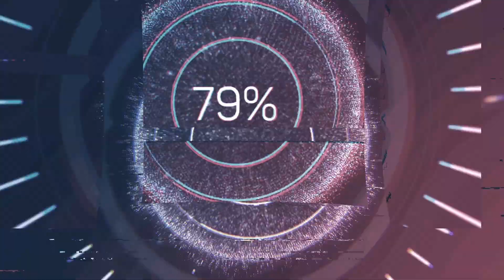HOW TO GET TO NEPAL DURING COVID 19????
Hello guys, i hope you are doing well!!

I mean .. i can't actually believed we made it to NEPAL during COVIC 19.

We supposed to fly private but things changed last minute and we took Nepal Airlines.

It was a great but different experience.. After that, we stayed 2 days in Kathmandu and then we took a helicopter to Lukla, where we started walking up to the Himalaya!! 5300 meters ... WOW!!! I still can't believe we did it!

Follow us in our adventures!!